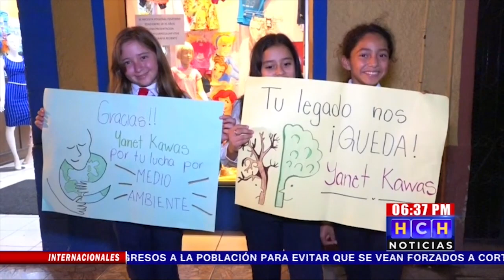Santa Rosa de Copán: llega a territorio nacional la antorcha centroamericana de la paz y libertad